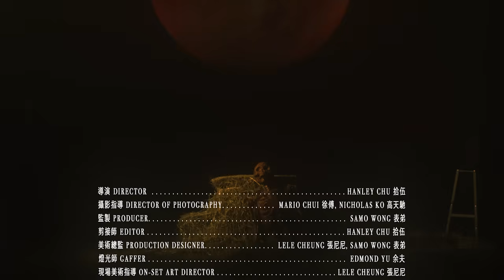gareth.t - boyfriend material (official video)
to be honest, dating has always been a struggle for me. for one, i'm short and for two, i have subpar fashion sense, so my options are limited. i wrote this song after a few failed attempts at finding love. i was really sad. fortunately i met my gf @moonstyles_ not that long ago. but even she, who even though is way shorter than me, kept saying that it'd be ideal if i was a lil taller. hmmm. i guess even she don't think i'm boyfriend material (・〜・)

music video - @eastwindgoodfortune (east wind）
director : hanley chu @hanleychu
director of photography : mario chui @69.psd,  nicholas ko @nickoletsgo
producer : samo wong @_samowong
editor : hanley chu @hanleychu
production designer : lele cheung @lelecheung__ , samo wong @_samowong
gaffer : edmond yu @ed_whyyou
on-set art director : lele cheung @lelecheung__
on-set production assistant : sam leung, piynustmal
special effects : samo wong @_samowong
costume designer : lele cheung @lelecheung__
make-up artist : christy ng @christynkm
hair stylist : sim yau @hairstylist.sim
bts : james mak @jamesorsau
best boy : gin chan @ginhch

project & artist manager : nicholas cheung @nicholascheung
composition & lyrics : gareth.t @gareth_tong
producer : gareth.t
arranger : gareth.t, teddy fan @teddyfanguitar, enoch cheng @enoch_cheng
a&r : nicholas cheung
mixing & mastering : enoch cheng

special thanks : a.society